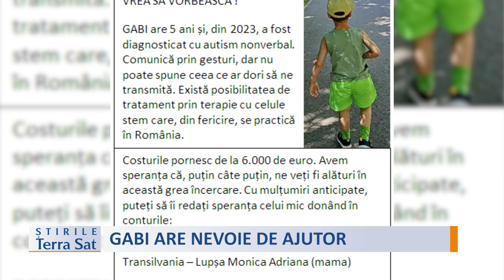GABI ARE NEVOIE DE AJUTOR